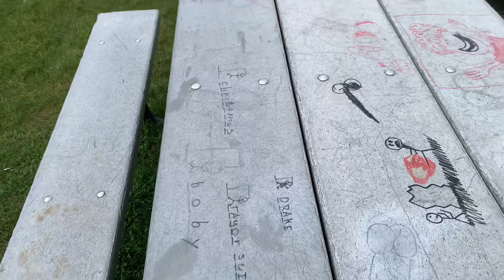Gas Station 👍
We just went to the gas station a screwed around at the park

Our other channels:

Evan: @thatoneguy5355
Aaron: @cbg.josephson
Jonah:@JonahDorin